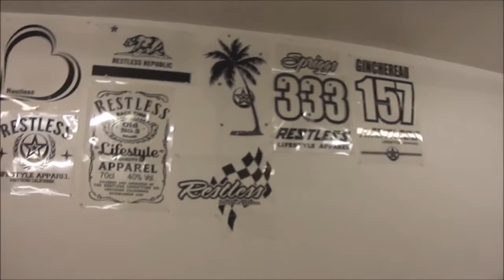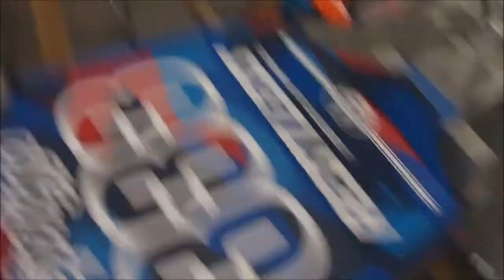Screen Printing a Jersey: Vlog #002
I got a new jersey in the mail and had to get it ready for sundays race.